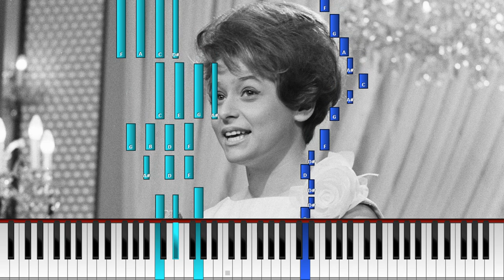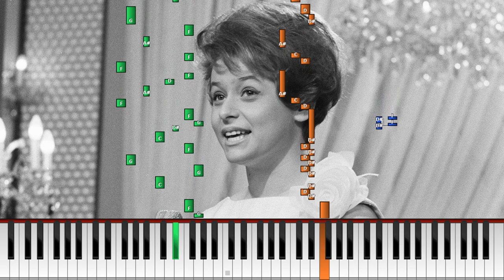Tipi-tii (Synthesia) *Cover*